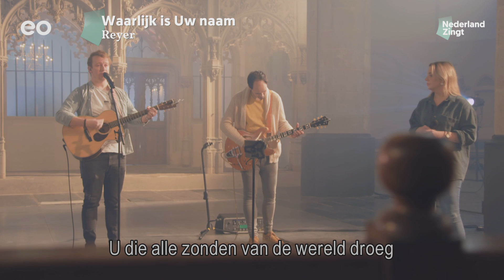Waardig is uw naam - Nederland Zingt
Vanuit de Sint Joriskerk in Amersfoort zingt Reyer het prachtige aanbiddingslied 'Waardig is uw naam'. Zing je mee?

⇩Bekijk hier meer info en de liedtekst!⇩

Locatie:
 Sint Joriskerk, Amersfoort
Datum:
 2 februari 2021

Liedtekst

Lam van God
U die alle zonden van de wereld droeg
U die ons met God de Vader heeft verzoend
U bent waardig
Lam van God
Met uw lichaam is de hoogste prijs betaald
Met uw leven is de weg naar God gebaand
U bent waardig

Waardig is uw naam
Hemel en aarde zingen halleluja!
Jezus U zij de glorie

Lam van GodDat als het volmaakte offer werd geslacht
Dat de wil van God de Vader heeft volbracht
U bent waardig
Lam van God
Op de derde dag herrees U uit de dood
Nu bent U met eer en heerlijkheid gekroond
U bent waardig

Met miljoenen om de troon
Heffen wij dit loflied aan
Glorie aan het Lam
Boven elke macht verhoogd
Heer U draagt de hoogste naam
Jezus Zoon van God